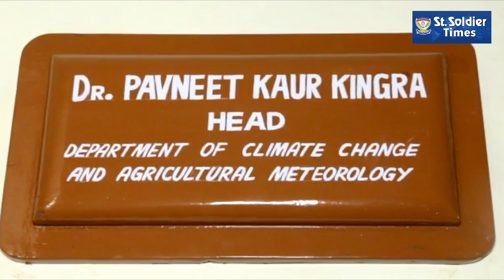Punjab ਵਿੱਚ ਕਿੰਨੀ ਪਵੇਗੀ ਬਾਰਿਸ਼ ਅਤੇ ਕੀ ਰਹੇਗਾ ਤਾਪਮਾਨ, ਜਾਣੋ ਮੌਸਮ ਵਿਗਿਆਨੀ ਤੋਂ